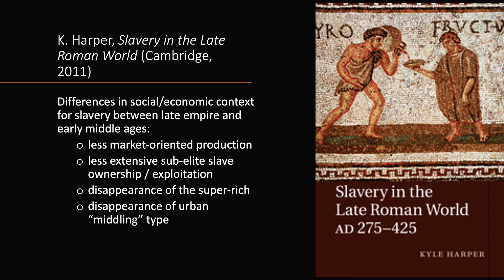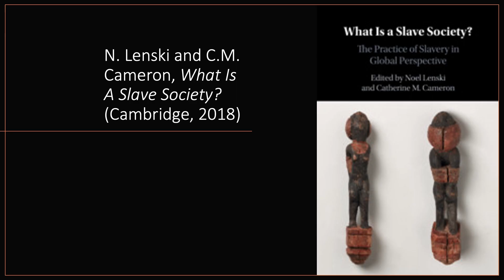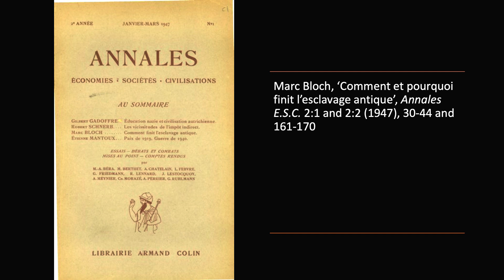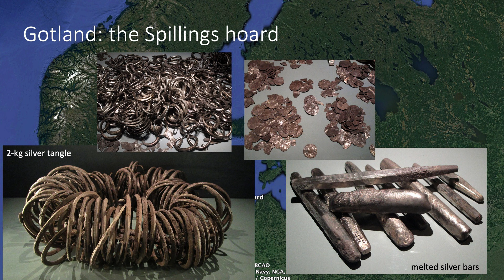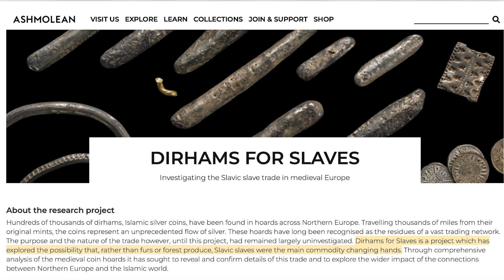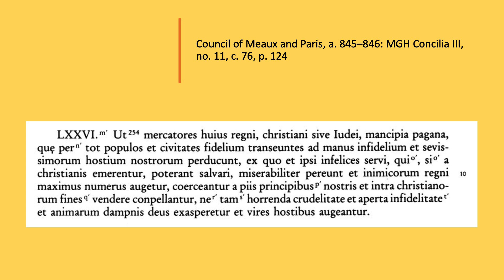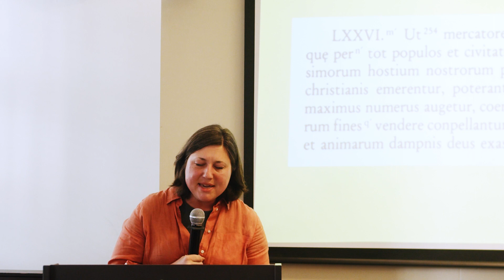Alice Rio (KCL): Early Medieval Slavery: what changed?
Roman Society AGM & Colloquium - Ancient Enslavement: fresh perspectives. 10 June 2023, Senate House, London.